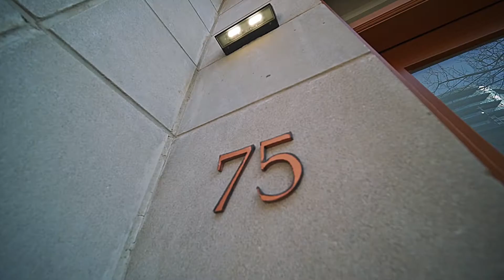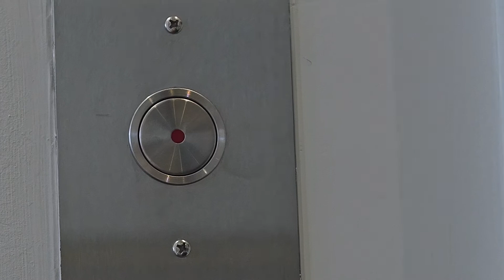75 St Mary St, Toronto, ON, Canada